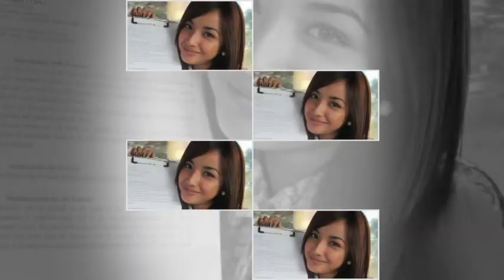Picture Picture by tanya markva (Monica Verallo)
i made this slide show for no other than monica:) hope you like it.